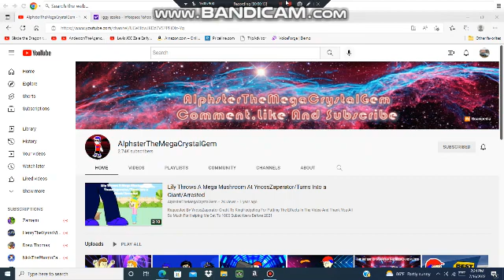Happy 16th birthday AlphsterTheMegaCrystalGem!